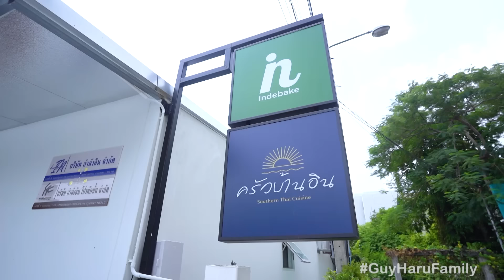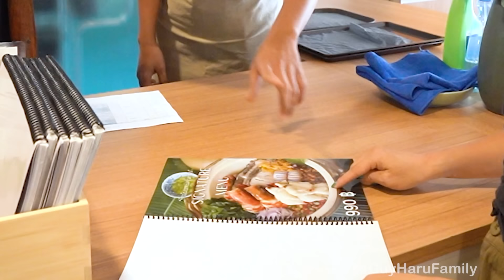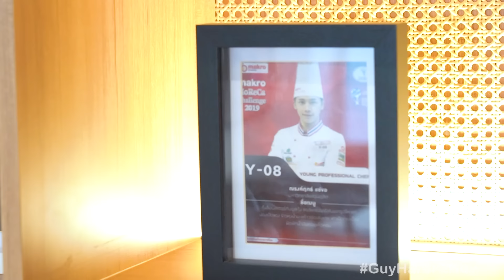กว่าจะได้กิน รอเป็นเดือน! กับร้านของเชฟสุดหล่อ ครัวบ้านอิน | อร่อยเด็ดเข็ดด๋อย EP.297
ระดับเชฟมาทำอาหารให้กินแบบนี้ จองกันเป็นเดือน!!
อาหารใต้สไตล์กลมกล่อมแบบระนอง
รสชาติอาหารจะเป็นยังไงไม่รู้ แต่หน้าตาเชฟเด็ดแน่นอนอิแม่คอนเฟิร์ม!!